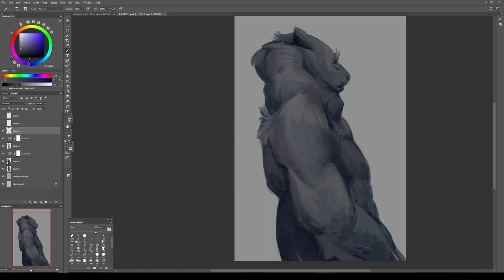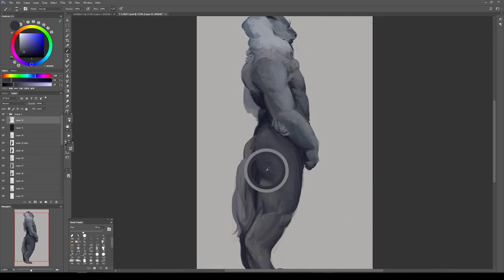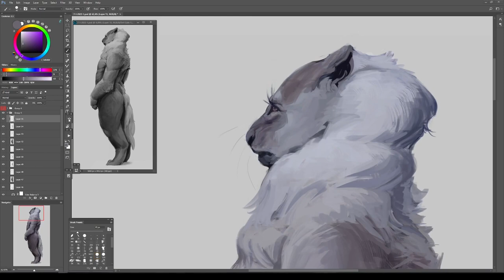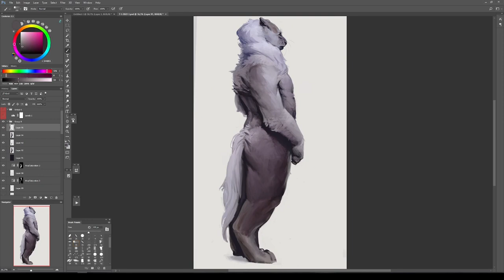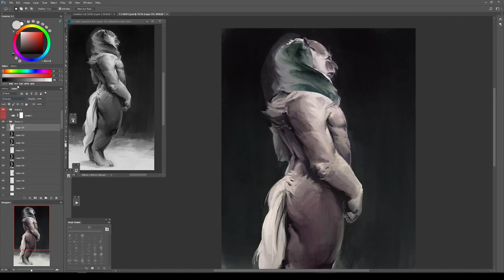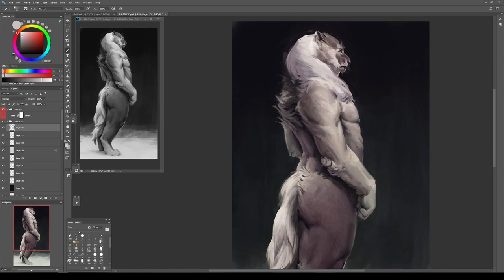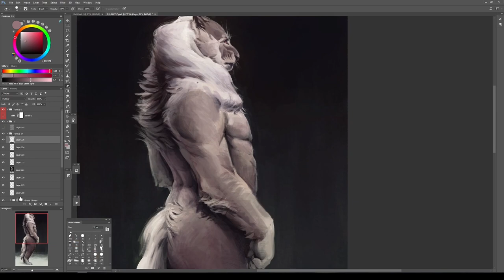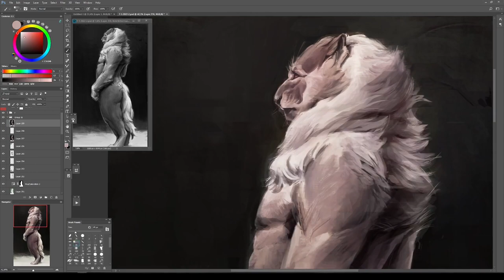Feline - Digital Painting Timelapse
Some feline painting fun!

around 50x speed from normal